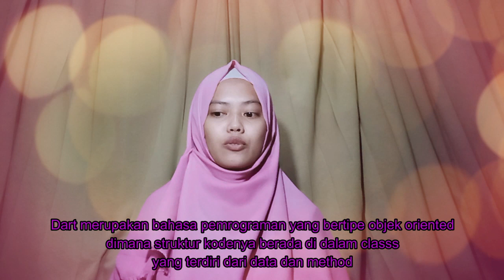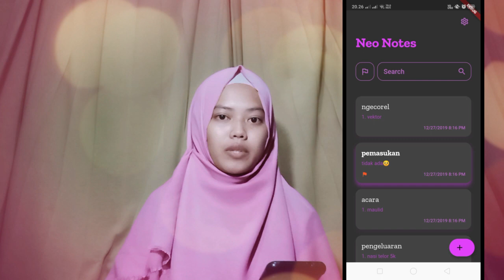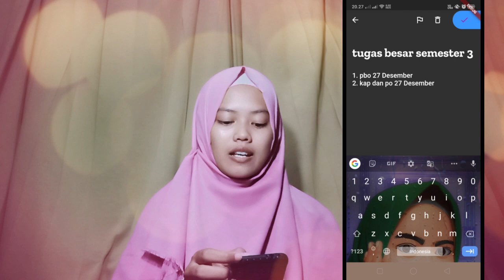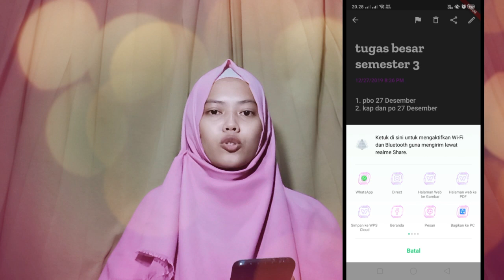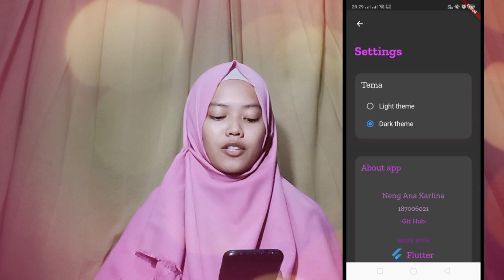Neo Notes (Neng Ana Karlina)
Nama : Neng Ana Karlina
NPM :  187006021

Neo Notes
Informatika 18 UNSIL